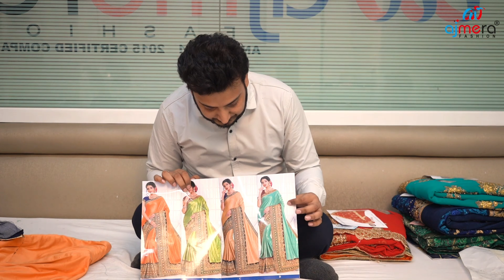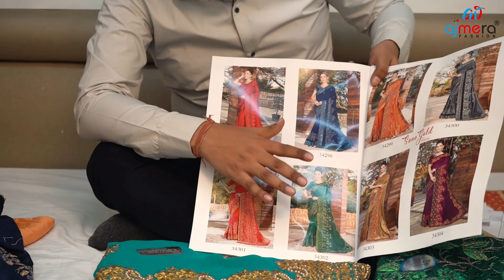45 ரூபாய் திருமண பேன்ஸி பட்டு சேலைகள் /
Ajmera Fashion.